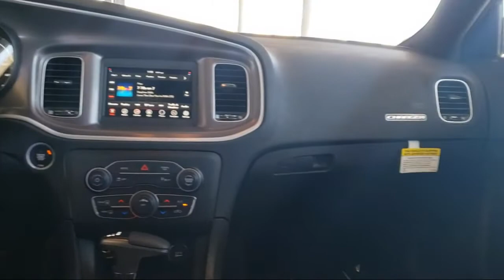2022 Dodge Charger SXT Sedan Gilroy Hollister Santa Cruz Monterey Watsonville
2022 Dodge Charger SXT Sedan Stock Number: 22C1639 Vin:2C3CDXBG2NH141583.

Gilroy Chrysler Dodge Jeep Ram New is proudly serving our friends and neighbors in Gilroy, Hollister, Santa Cruz, Monterey, and Watsonville. or give us a call at for more information about this or any of our other vehicles.
Gilroy Chrysler Dodge Jeep Ram New